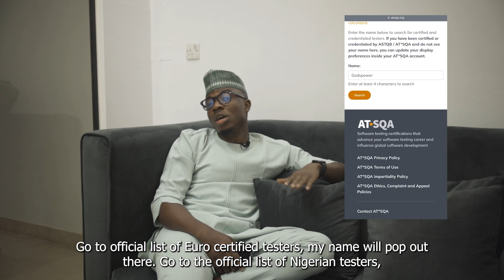THE ISTQB COURSE: EVERYTHING YOU NEED TO KNOW (GOMYCODE NIGERIA)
Are you a Software Tester and would like to be ISTQB certified? Let’s get you ready! 💪🏽

Here’s everything you need to know about our ISTQB program! 💯